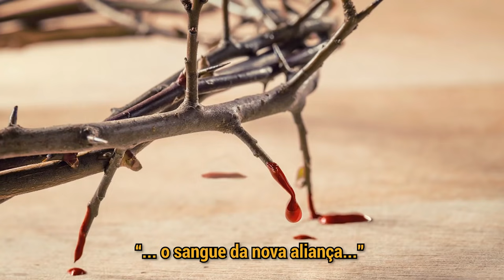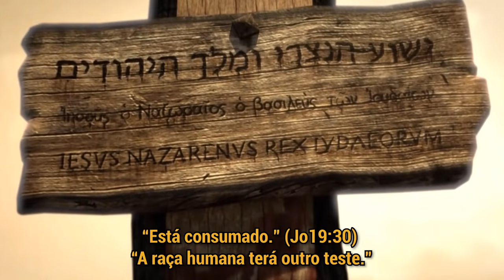youtube video #-8DYEqbZ46Q